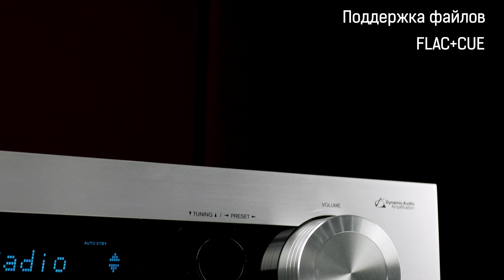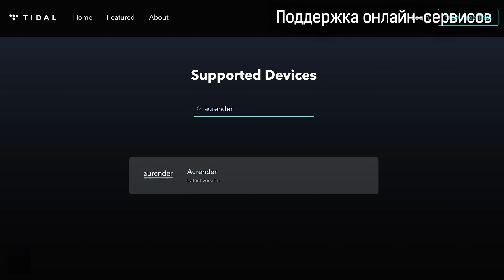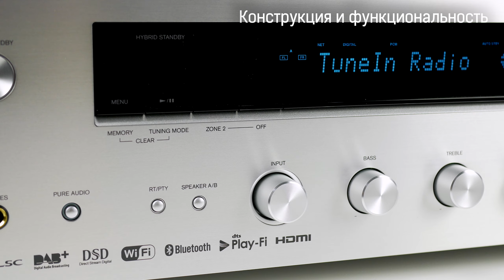Как выбрать сетевой проигрыватель?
Строим систему на основе сетевого плеера. Совместимость форматов, поддержка онлайн-ресурсов, мультирум - об этих и других нюансах расскажут специалисты Аудиомании.